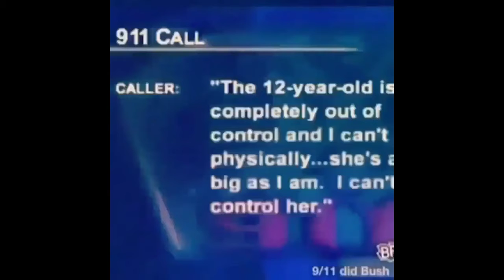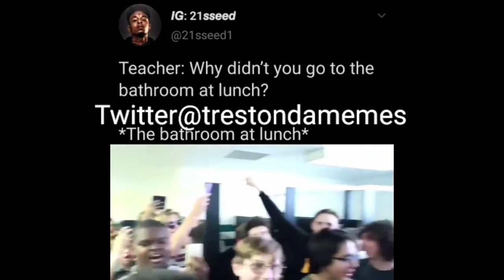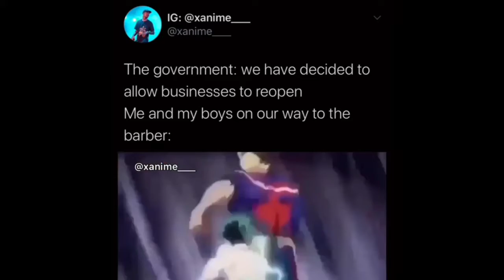Memes I watch on firestick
Tiktok trestondatiktok

Am I a professional YouTuber on? Probably pass 1000 and the way for 2000 lest do this watch my content plz